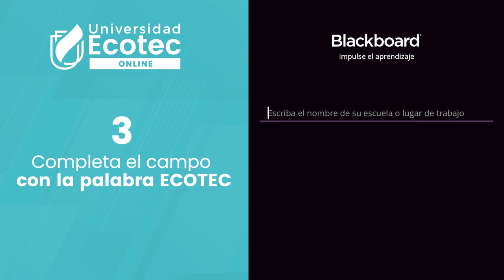Blackboard learn App